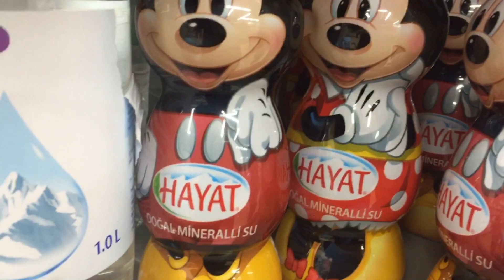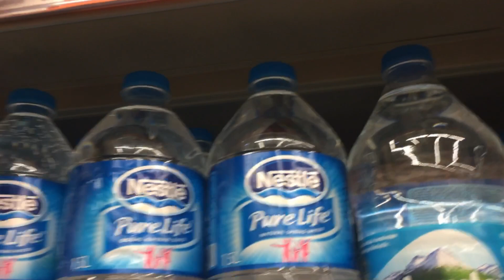Migros Günlük Alışveriş vlog,EFE ile KEREM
YENİ NERF ALIŞVERİŞİ ,NERF BENZERİ SİLAHLAR,NERF WEAPONS| ABC KEREM🔫